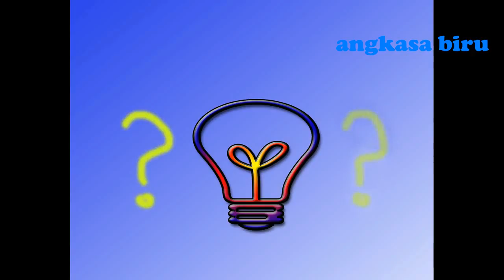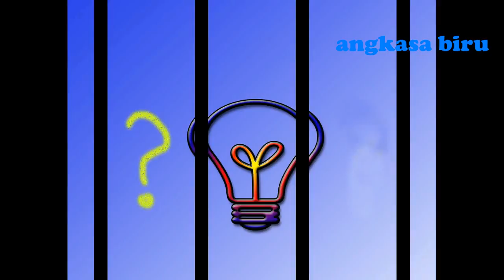Semut Panda , 6 Hewan langka dan unik didunia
Didunia hewan masih banyak spesies yang belum kita ketahui,seperti Trumpampillar, jerboa, Isopod, cucmi-cumi babi, Semut panda dan atretochoana eiselti.